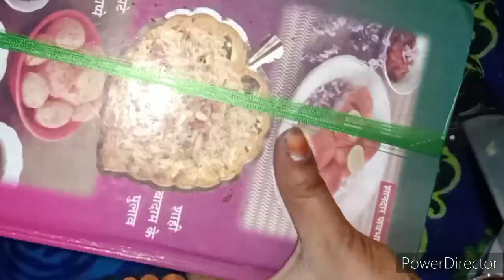How to make beautiful rakhi at home | rakhi making ideas